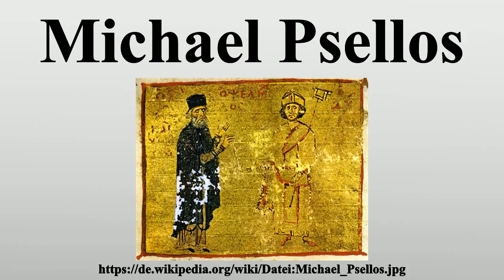Michael Psellos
Vielen Dank für Ihre Unterstützung:

Michael Psellos (mittelgriechisch Μιχαήλ Ψελλός, * 1017/18 in Konstantinopel; † um 1078) war ein byzantinischer Universalgelehrter und Geschichtsschreiber.Um ihn vom byzantinischen Kaiser Michael II.Psellos (regierte 820–829) zu unterscheiden, wird er auch als Michael Psellos der Jüngere bezeichnet.

Bild-Copyright-Informationen
Urheber Info: Unknown/Άγνωστος